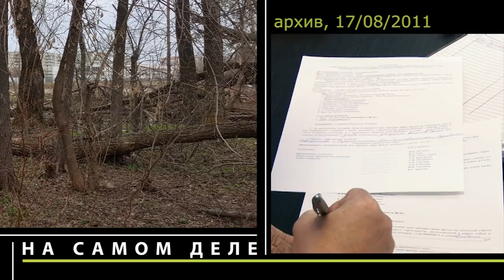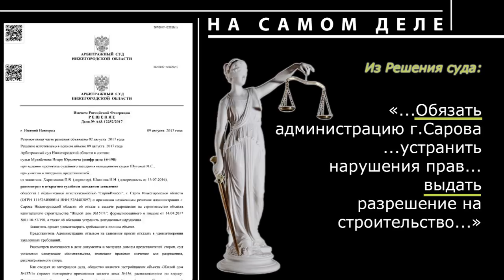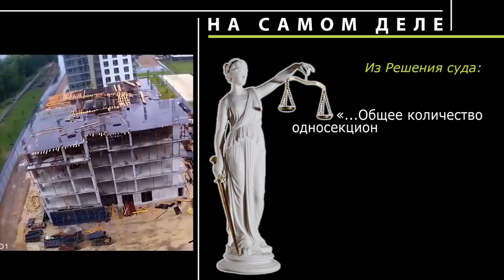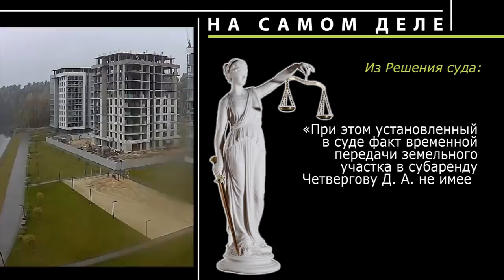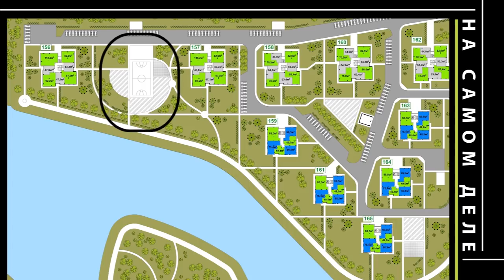На самом деле. Сезон 4, эпизод №1